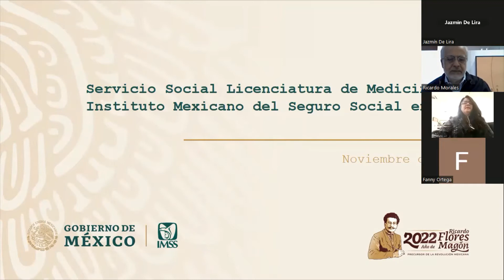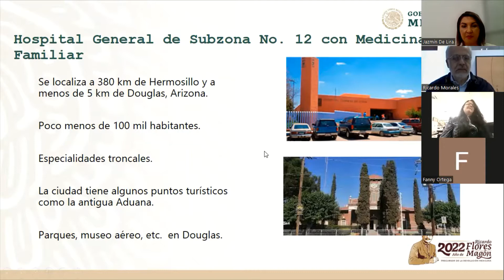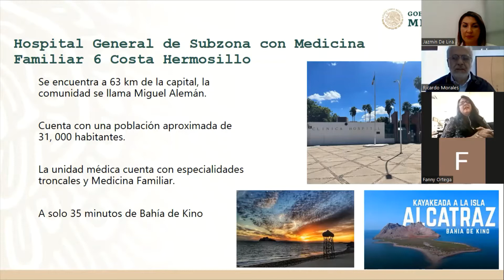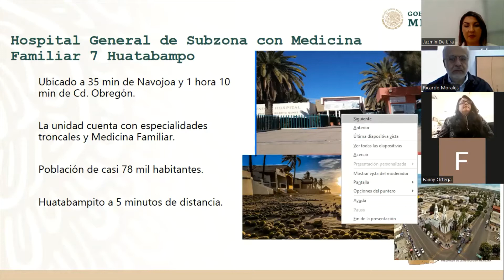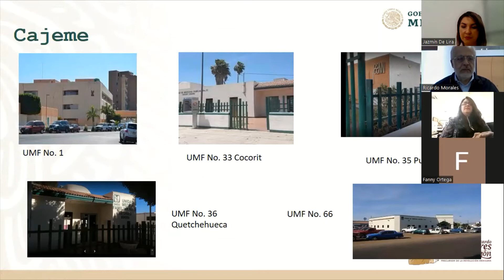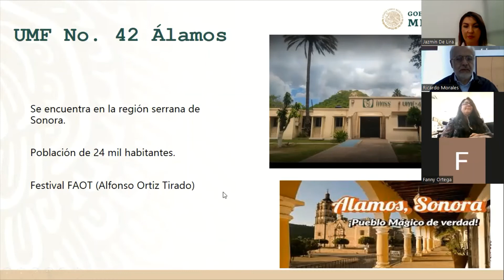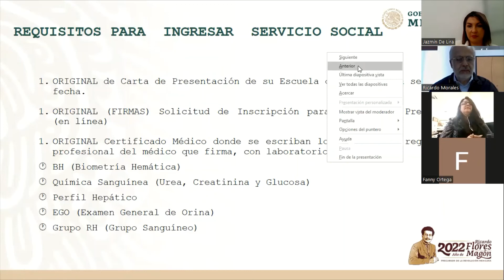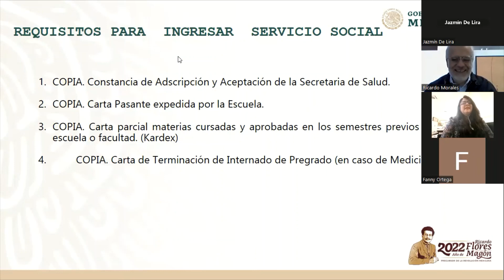2023 Delegación Sonora IMSS